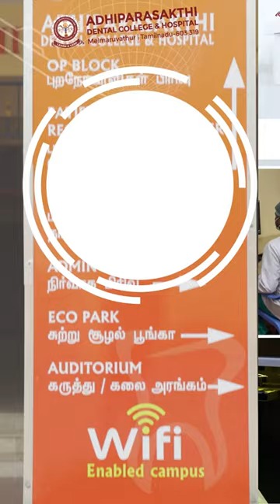Adhiparasakthi Dental College and Hospital : BDS Admission 2023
Adhiparasakthi Dental College and Hospital - Admission is Open for BDS Course 2023.